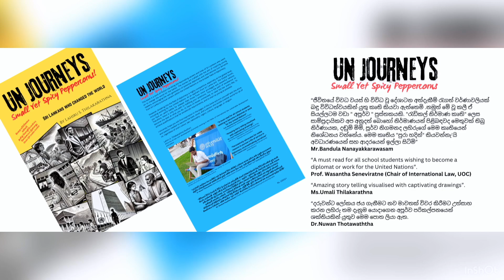UN Journeys (Small Yet Spicy Peppercorns!) Intro.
My new book “UN Journeys” (Small Yet Spicy Peppercorns)"පුංචි උනත් හරිම සැර ගම්මිරිස් ඇට” was published recently.

It is a work of fiction narrating the fascinating careers and lives of Sri Lankans who went on to change the world for the better. The stories are crafted with the aim of inspiring young readers, encouraging the next generation of potential diplomats and international civil servants from Sri Lanka to pursue careers within the United Nations or the broader field of diplomacy.
Lahiru (Author)

“ජීවිතයේ විවධ වයස් හි විවිධ වූ දේශාටන අත්දැකීම් රැගත් වර්ණාවලියක් බඳු විවිධත්වයකින් යුතු කෘති කියවා ඇත්තෙමි .නමුත් මේ වූ කලී ඒ සියල්ලටම වඩා " අපූර්ව " පුස්තකයකි. "රැඩිකල් නිර්මාණ කෘති" ලෙස සාම්ප්‍රදායිකව අප අනුදත් බොහෝ නිර්මාණයන් පිළිබඳවද මෙතුවක් තිබු නිර්ණායක, දඬුම් මිමි, පූර්ව නිගමනද ලහිරුගේ මෙම කෘතියෙන් නිශේධනය වන්නේය. මෙම කෘතිය "පුරා හදින්" කියවන්නැ'යි අවධාරණයෙන් සහ ආදරයෙන් ඉල්ලා සිටිමි”
Mr.Bandula Nanayakkarawasam

A must read for all school students wishing to become a diplomat or work for the United Nations”.
Prof. Wasantha Seneviratne (Chair of International Law, UOC)

Amazing story telling visualised with captivating drawings”.
Ms.Umali Thilakarathna

දරුවන්ට ලෝකය ජය ගැනීමට නව මාවතක් විවර කිරීමට උත්සාහ කරන ලහිරු තම දැනුම යොදාගෙන අපූර්ව පරිකල්පනයෙන් ශක්තියකින් යුතුව මෙම පොත ලියා ඇත.
Dr.Nuwan Thotawaththa